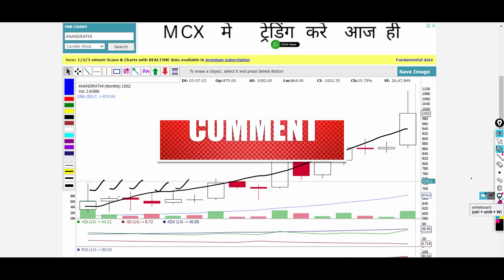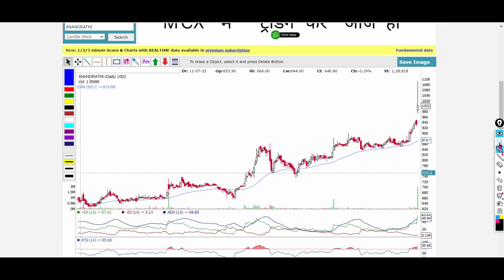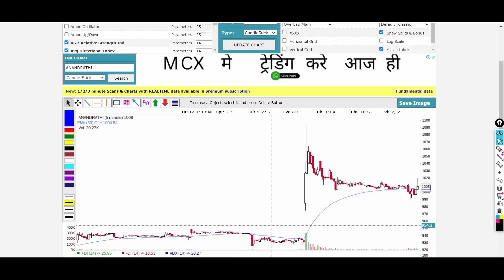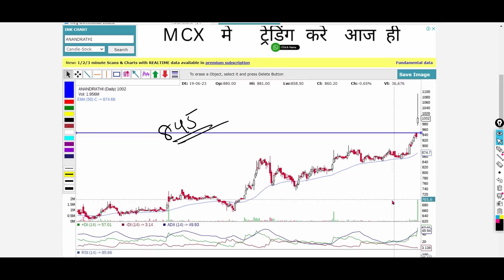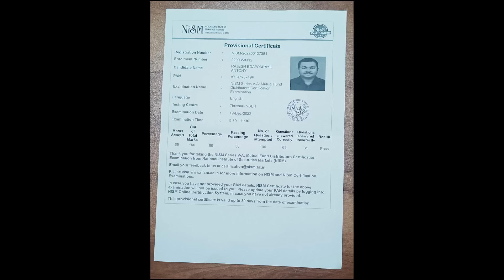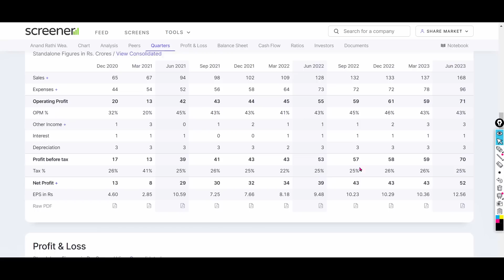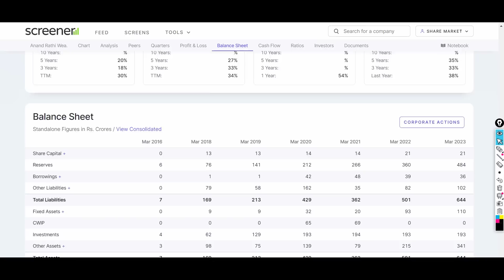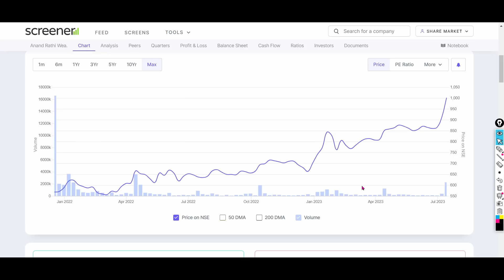കിടിലൻ Q1 റിസൾട്ട് | ഈ കമ്പനി പറക്കും 🔥🔥🔥